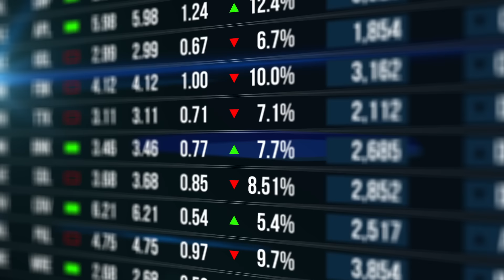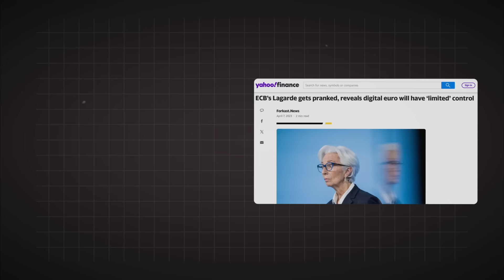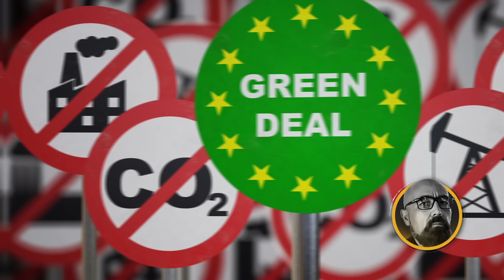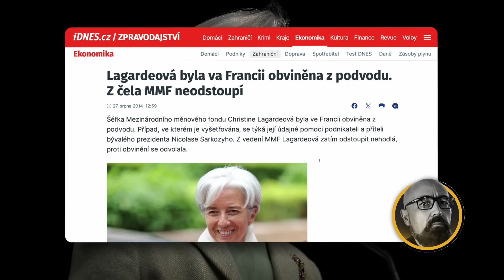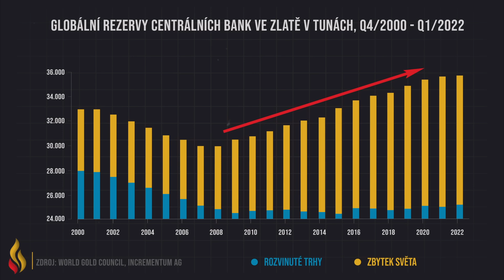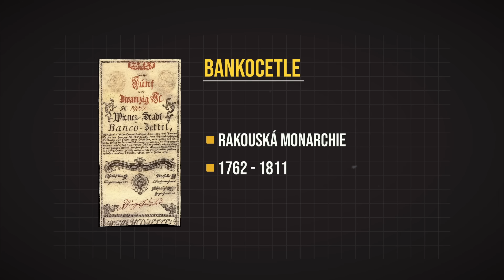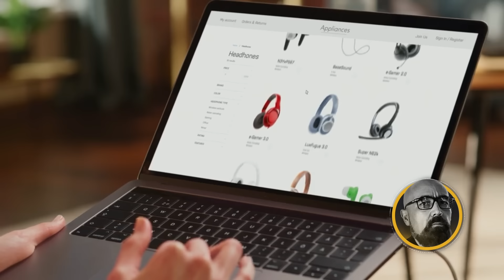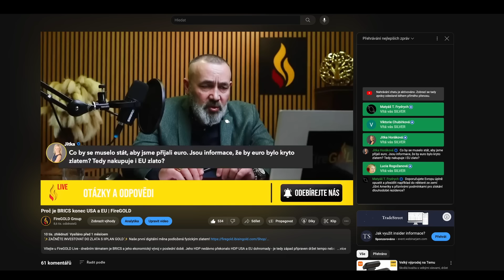Státní kryptoměny jsou tu... | FireGOLD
Státní digitální měny (CBDC) jsou tu ale dosud nepronikly do povědomí široké veřejnosti. Tato analýza státních "kryptoměn” nasvicuje reálná rizika, která s nimi přichází, včetně možného vlivu na aktiva jako je zlato, bitcoin a další kryptoměny v momentě globální implementace CBDC do oběhu.

Vzhledem k tomu, že digitální euro by mělo být v oběhu počínaje rokem 2025, je namístě aby veřejnost měla povědomí o tom jaké jsou reálné motivace za tímto projektem a kdo za ním stojí. Co pro nás ztráta hotovosti bude znamenat? A co se stane s kryptoměnami a zlatem? Tuto propracovanou analýzu si pro Vás připravil náš expert na drahé kovy, Robert Vlášek.

Sdílejte toto video a šiřte povědomí!

✨INVESTUJTE DO ZLATA S IIPLAN GOLD✨ Naše první digitální měna podložená fyzickým zlatem!

JEDNOTLIVÉ KAPITOLY
00:00-01:05 Úvod
01:05-03:26 Co to je CBDC?
03:26-06:03 Jaké jsou důsledky CBDC pro soukromí a svobodu?
06:03-08:06 Možný vliv CBDC na zlato
08:06-09:16 Možný vliv CBDC na kryptoměny
09:16-10:02 Závěr
10:02- 11:02 Outro